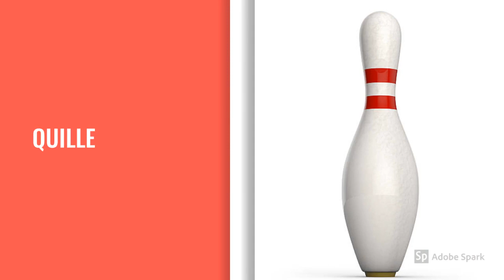Les mots de la lettre Q